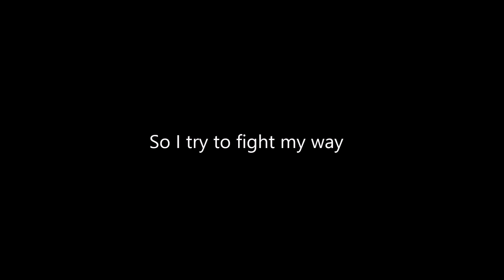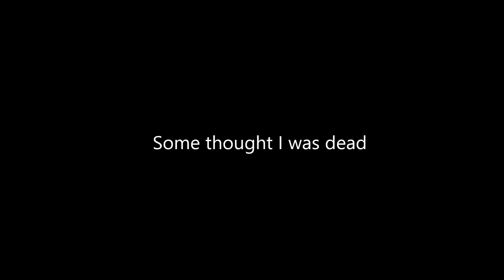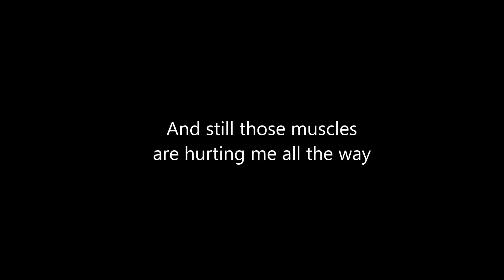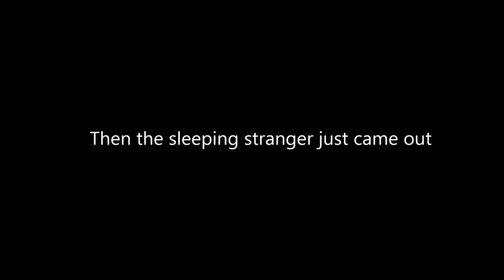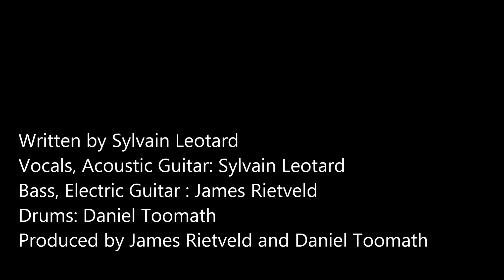Hangover in Australia (Hotel California parody) (STFR)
Written by Sylvain Leotard
Vocals, Acoustic Guitar: Sylvain Leotard
Bass, Electric Guitar : James Rietveld
Drums: Daniel Toomath
Produced by James Rietveld and Daniel Toomath